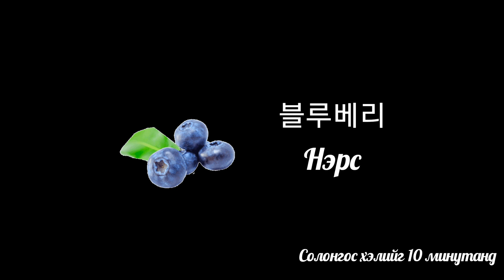Жимсийг нэг дор - 과일